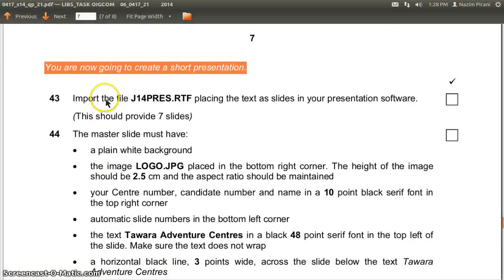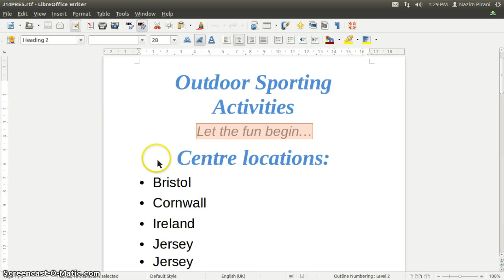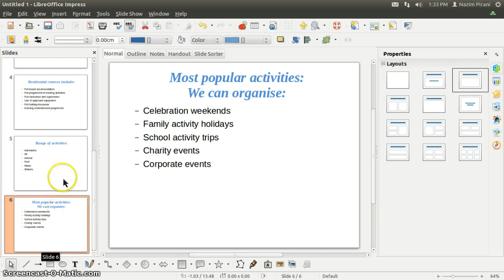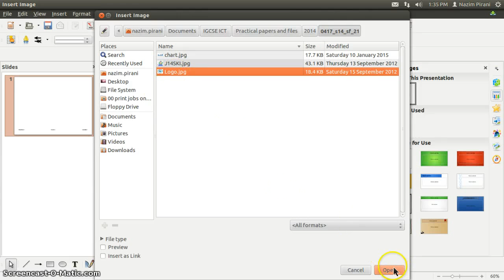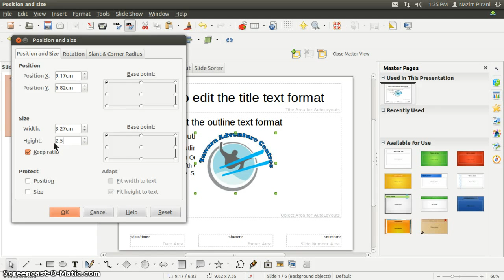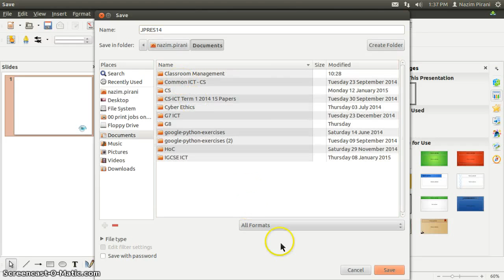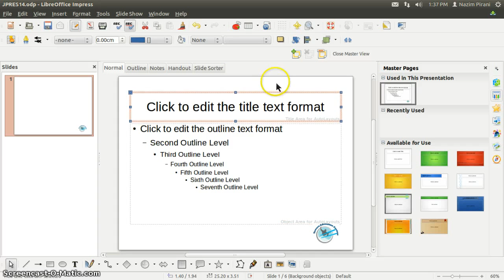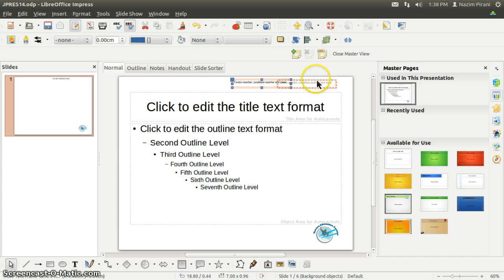Libreoffice Impress Presentation Master Slide Part 1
Libreoffice Impress Presentation Master Slide and Import from rtf